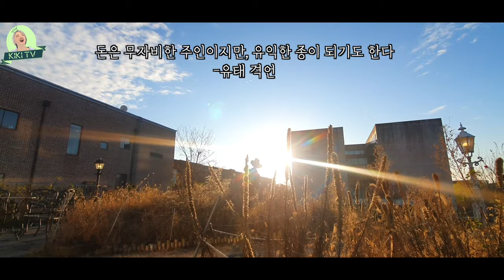분유값은 문제 없겠군.. 프리랜서 1년 반만에 월수입 50배 벌게 된 썰💵 | 방송국PD 출신 | 키키TV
키요미 여러분~ 저 좀 성장했죠?!
돈에 대한 강박에서 벗어난 게 가장 큰 성장이에요!
평생 한 직장만 다닌 두 부모님 아래 자라다보니 사업은 생각도 못하며 살아왔는데
어떻게든 살 방법이 있다는 것을 알게 된 것이 가장 큰 수입입니다

요번 이야기 관련 더 많은 내용을 보고픈 분들은 제 블로그를 클릭해주세요:)

00:20 돈에 대한 강박
02:12 2500만원 벌게해준 세 기회
03:08 갑자기 광희님 등장
04:04 1.MC 진행
05:18 2.영상제작업
06:10 3.정부 사업
06:25 전과 후 수입 비교
06:57 5개년 목표
08:00 구독자와 나누고 싶은 말씀

[취미]
🍌깝 시리즈